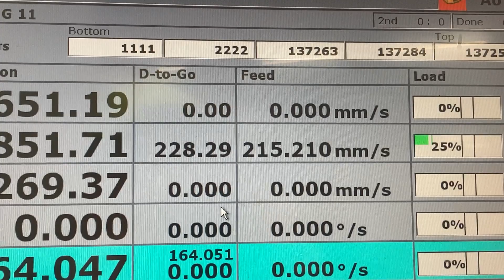M20 Gear Wheel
Single indexing